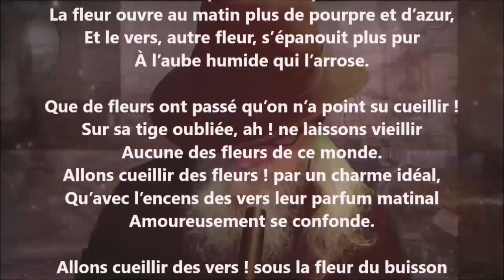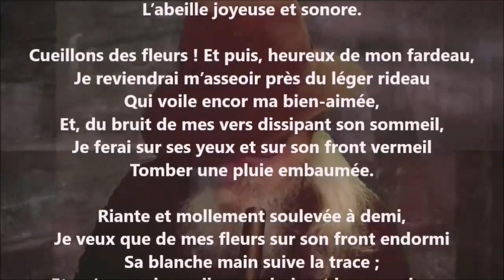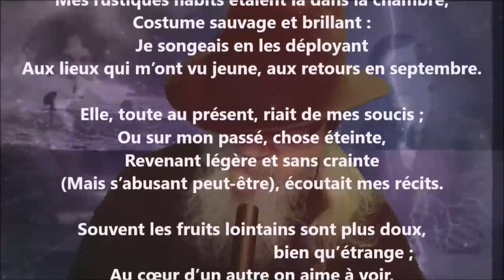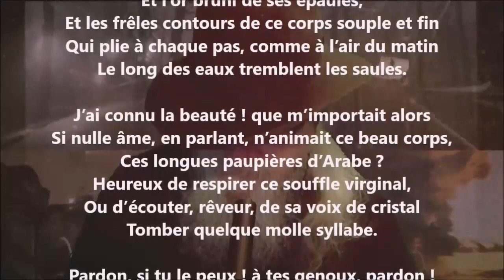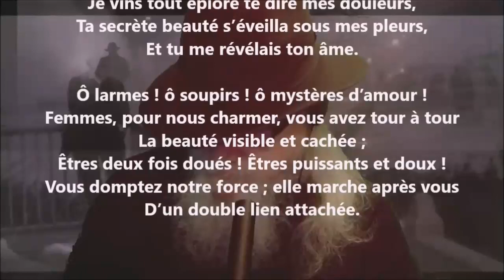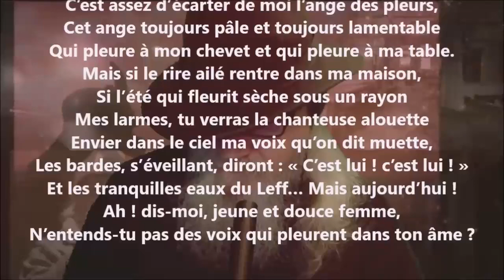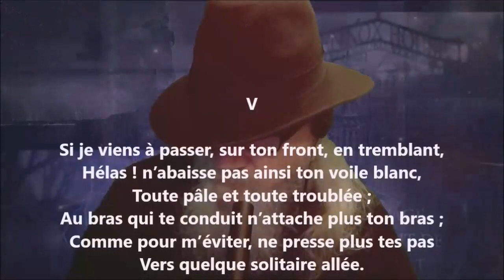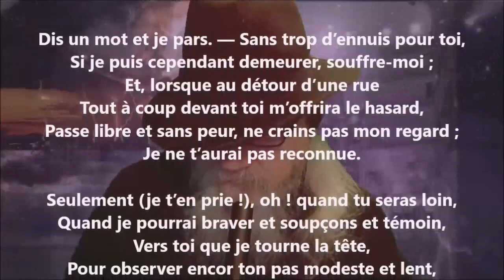À E. - Auguste Brizeux lu par Yvon Jean